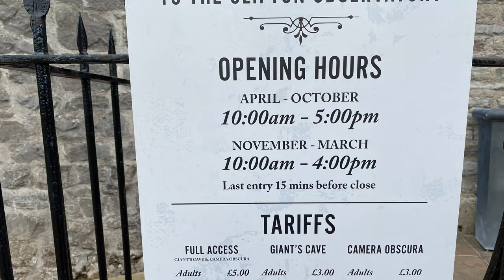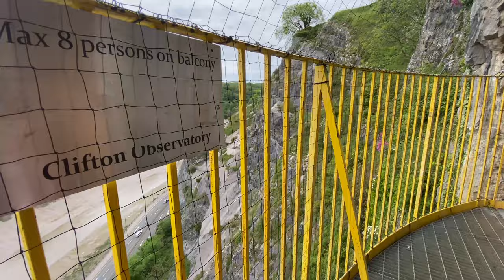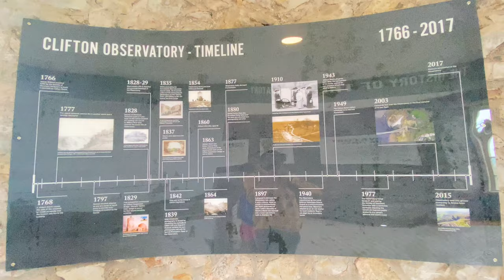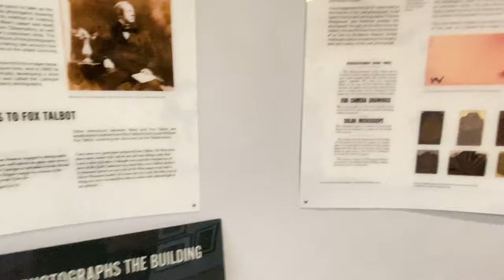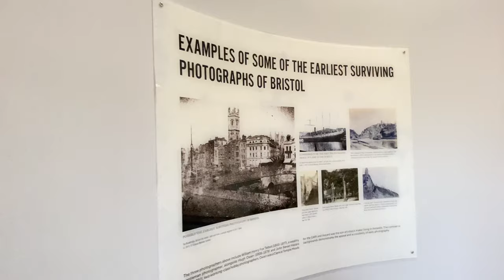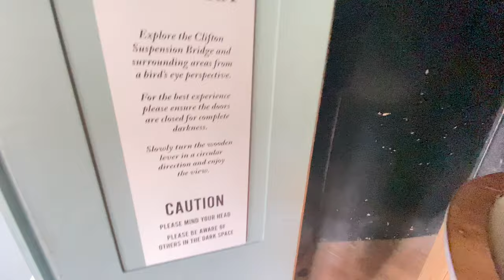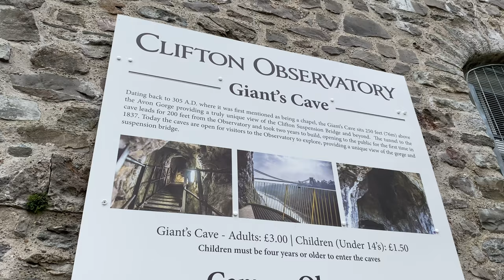Gaint Cave/Camera Obscura